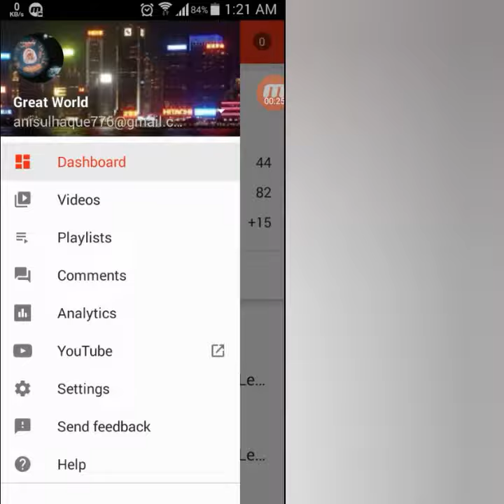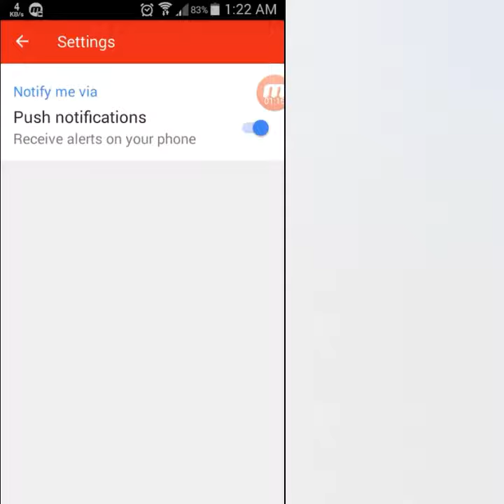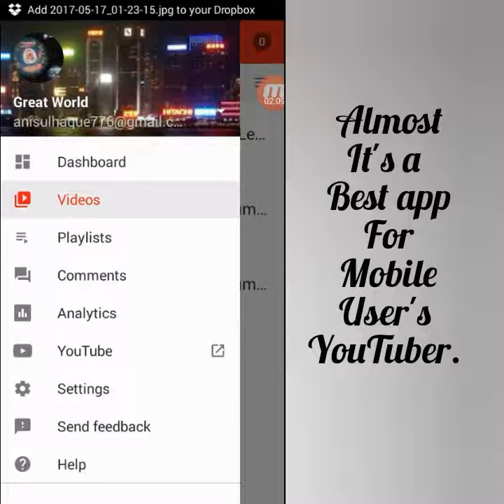Youtube creator studio:Best app for youtubers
This is a best mobile app for YouTuber. You can use this app for checking your channel daily. You don't need any browser.